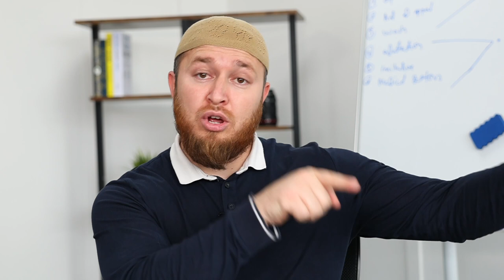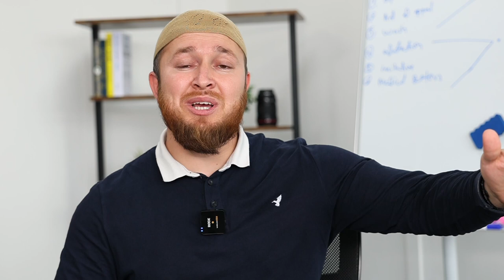پاسخ رحمت الله نوروز به ویدیوی اجمل حقیقی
بحث اجمل حقیقی مورد تازه‌ای نیست، همه ما سال‌ها فعالیت‌های بی‌مورد و بیهوده‌ای آن‌ها را شاهد بودیم، اما اخیراً موضوع چگونگی دستگیری وی به دلیل اهانت به کتاب الله متعال عام شده است.

در این ویدیو به تاریخچه‌ی چینل یوتیوب و مدل بودن او و ویدیوی استاد شهرام پرداخته ام و این که دولت اکنون باید با او چگونه برخورد کند.